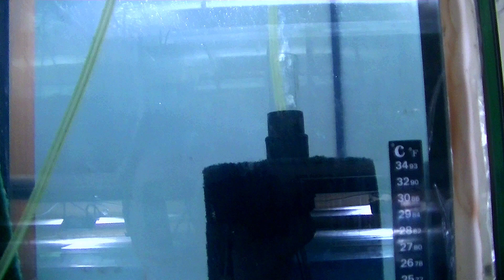Как сохранить малька Дискусов при драках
Тематика в таймкодах:
0:00 Красная Дыня на личинке
0:35 Азы нерестовой воды
1:56 Забрал пару от малька
2:05 Кормление науплией артемии
2:30 Перегородка из садовой сетки в нерестовик
3:37 Виды мелкой сетки
6:52 Продал тернеций гло фиш